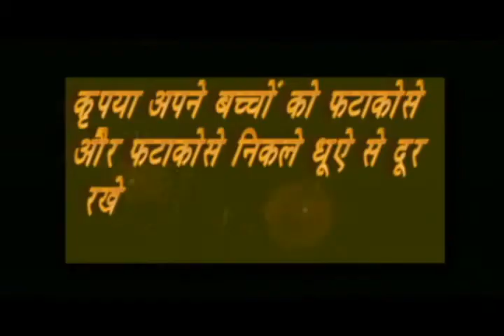Flash News Diwali secial byte Ganesh avasti